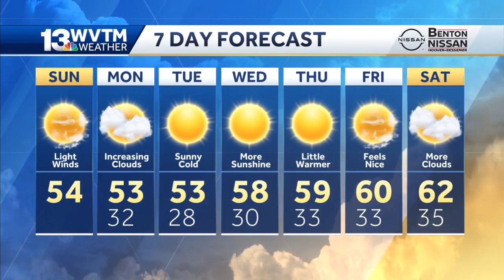Mostly sunny and warmer, Highs in the 50s